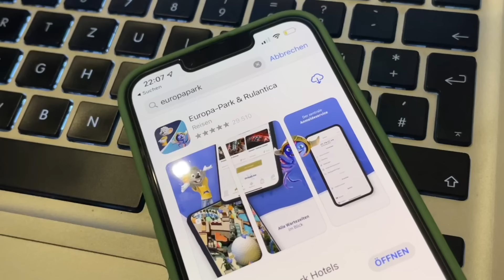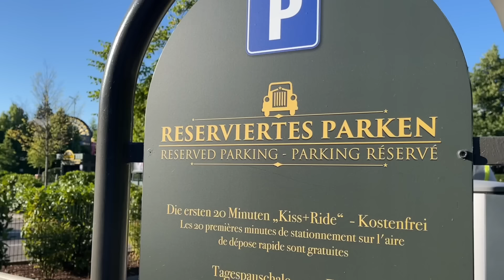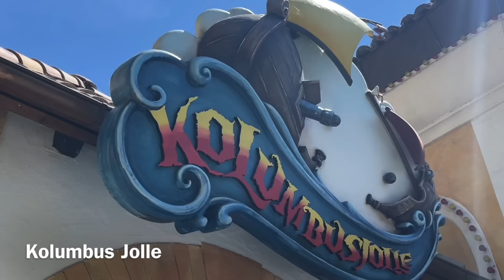Zum ERSTEN Mal im EUROPA-PARK? TIPPS und TRICKS für den ERSTBESUCH! | Europa-Park Guide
ℹ️ Da ich dieses Video zum ersten Mal mit einem Mikrofon aufgenommen habe, dabei aber offensichtlich immer mal wieder zu laut gesprochen habe ist der Ton manchmal etwas übersteuert. Ich bitte dies zu entschuldigen und übe mich künftig die Kamera nicht mehr anzuschreien.

Der Europa-Park ist ein riesiger Freizeitpark in der Nähe von Freiburg. Für mittlerweile bis zu 68€ Eintritt am Tag möchte man natürlich so einiges erleben und keine kostbare Zeit vergeuden.

In diesem Video erfahrt ihr strategische Tipps, die Euren Europa-Park Besuch effizienter machen.

✅ Parkplatz Infos
✅ Wann öffnet der Park morgens
✅ Was muss man vorbereiten
✅ Was sollte man morgens fahren
✅ Wann ist die beste Zeit für ein Mittagessen

und viele weitere Tipps.

ACHTUNG:

Natürlich gibt es noch viele weitere Infos für den Europa-Park. Ein Video mit allen Feinheiten etc. würde aber vermutlich den Sinn und Zweck eines schnellen „Guides“ verfehlen.

Wer einige Themenbereiche nochmals detaillierter erkunden möchte, dem empfehle ich meine Serie „ThemenBerklärt“

Loudness and Clarity